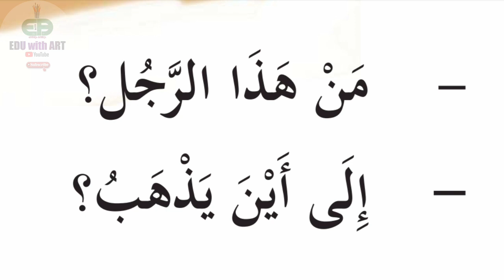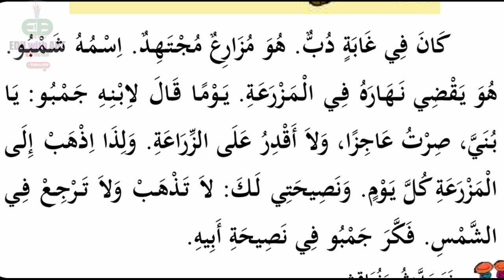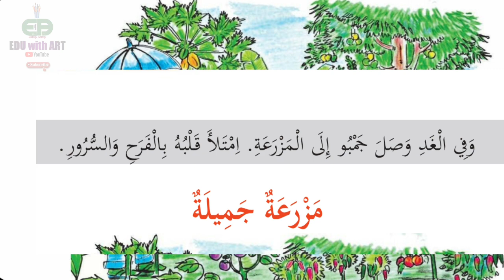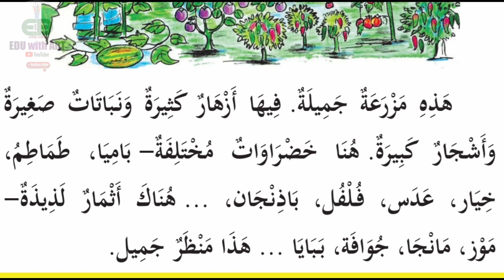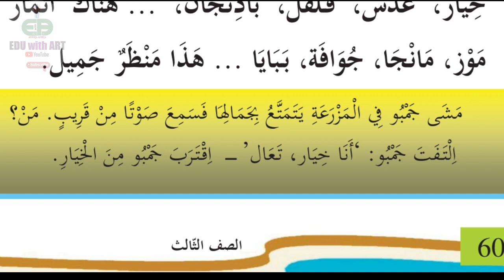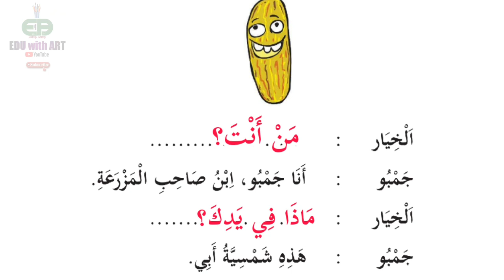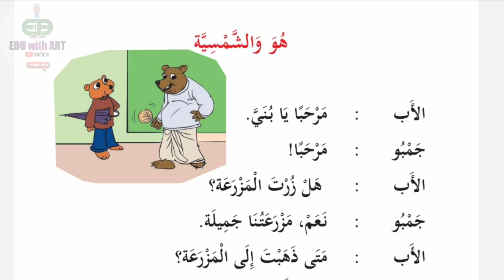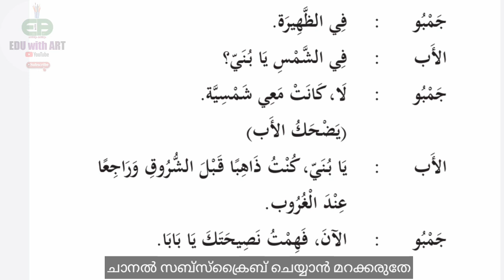CLASS_3_ARABIC_PAGE_59,60,61,62 |الإبن المطيع